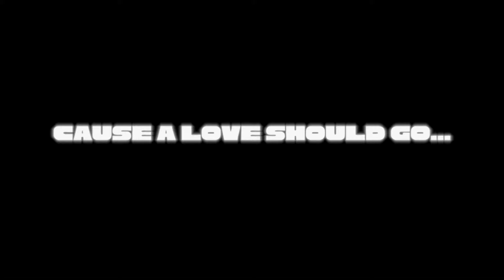APOLLONIA - 50/50 OFFICIAL VIDEO